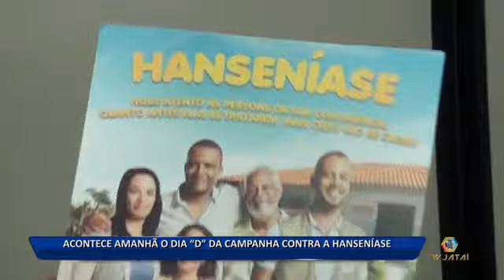13 11 17 ACONTECE AMANHÃ O DIA “D” DA CAMPANHA CONTRA A HANSENÍASE